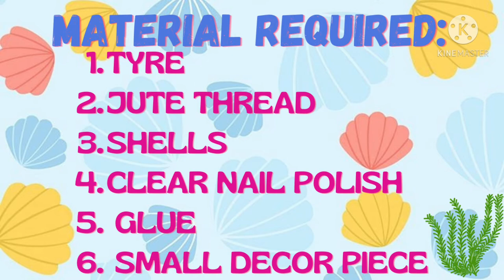tyre into a planter in just 5 minutes 😍😱🤩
hey, guys, I'm here back with another exciting new diy. We all have at least 1 tyre lying at home useless and occupying unnecessary space.

Material required :
1. Tyre
2. Jute thread
3. Shells
4. Small decor piece
5. Clear nail polish
6. Glue

Time tags :
00:04 material required
00:12 jute thread work
01:06 decorating jute thread part ( small decor piece and shell art )
and that's all in just three steps lovely and exquisite planter with the tyre is ready

watch the full video, like & share the video, comment on your views, subscribe to my channel and don't forget to click on the bell 🔔 icon to stay updated for my upcoming video.
stay safe 😃